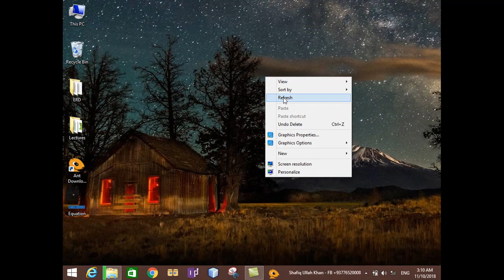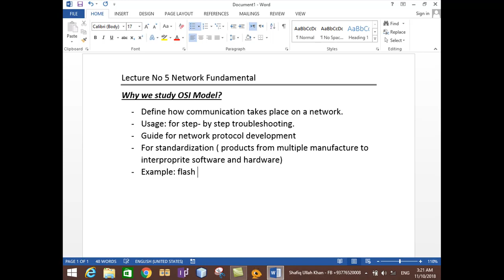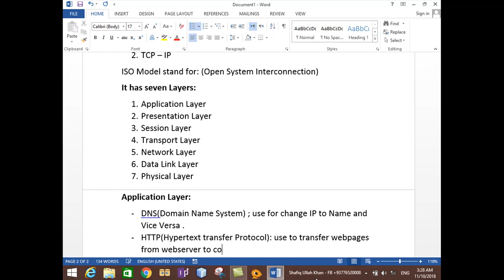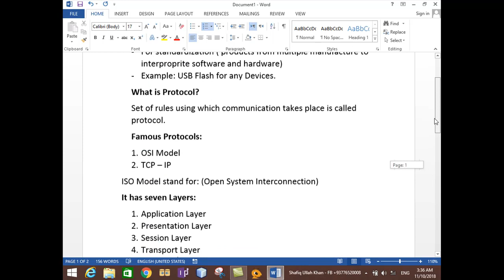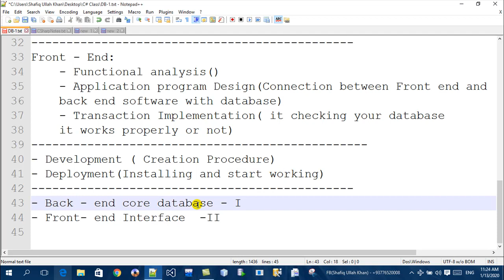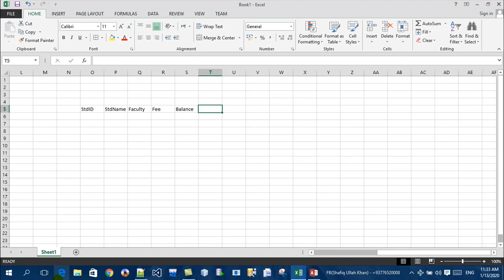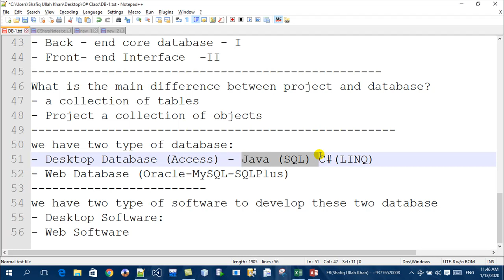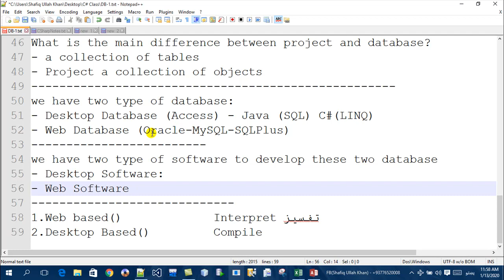Learning Oracle Part3 Web Desktop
Oracle DBA